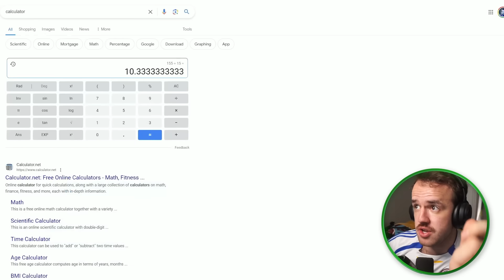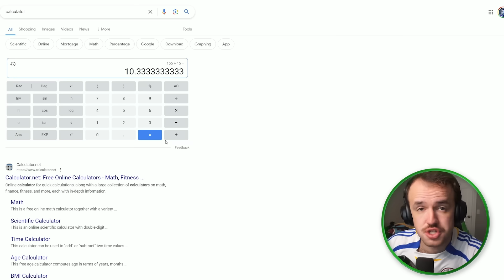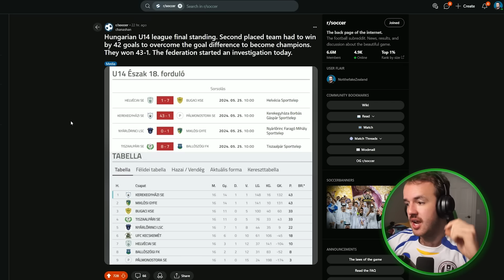Spot The Match Fixing